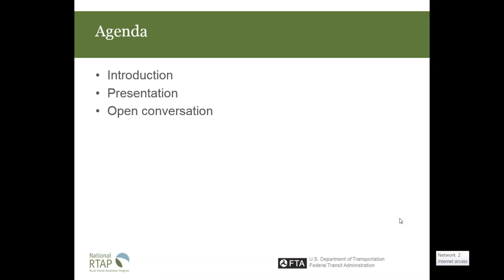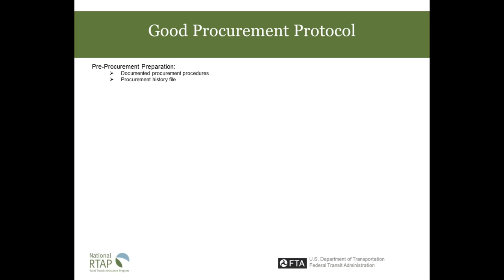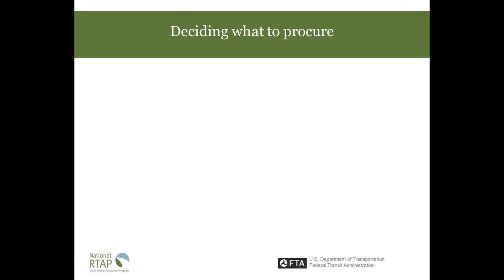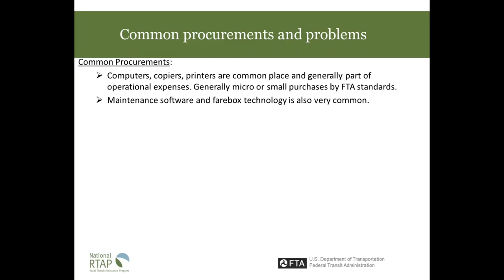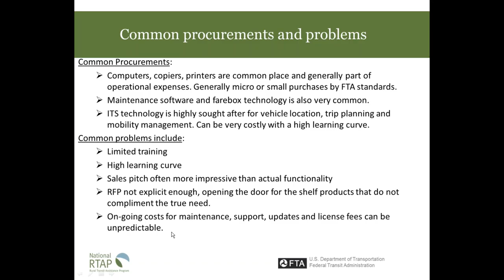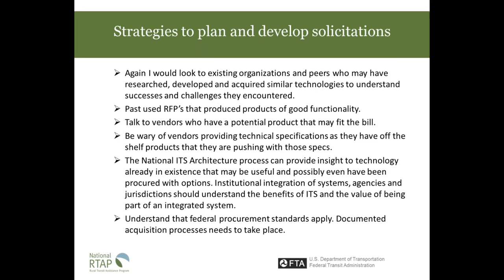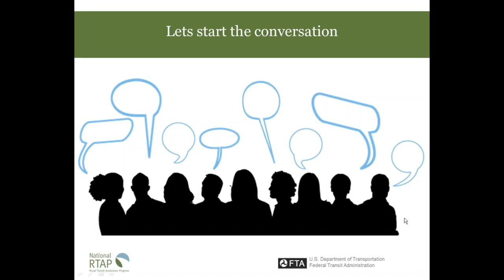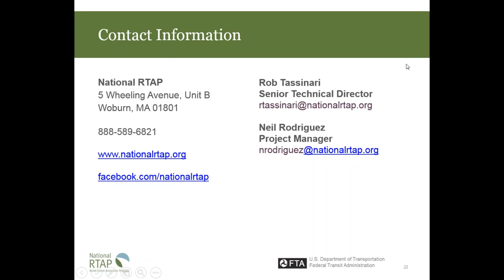National RTAP Peer Call: Special Topics in Procurement - RFPs for IT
How do you decide what you are trying to procure? If not familiar with your options, how do you spec it and write the RFP? Where can you get good information on available technology? What is the most common procurement that you see, and what are the most common problems? Do you have some strategies for other states or local systems? During this Peer Call, Mike LaBello of Main Street Connections and National RTAP Board Members Frank Thomas and Curtis Sims Jr. discuss these questions.